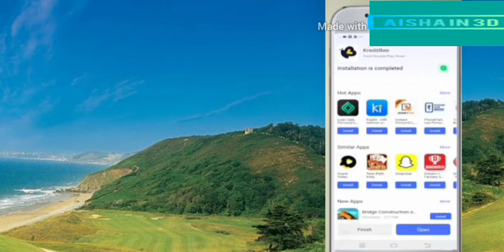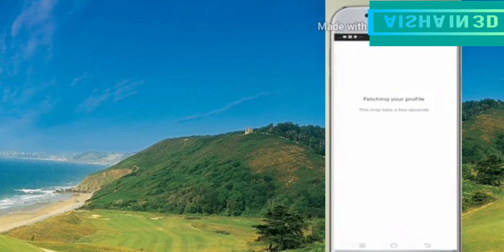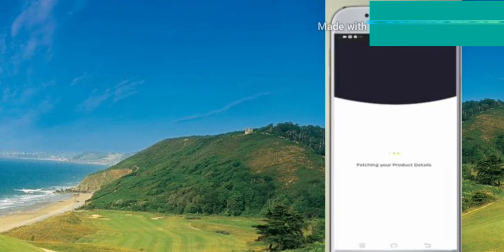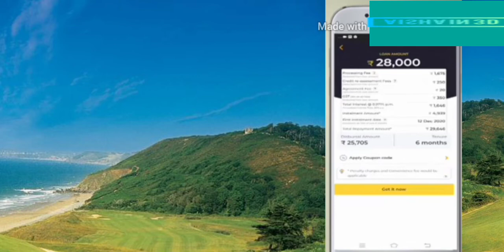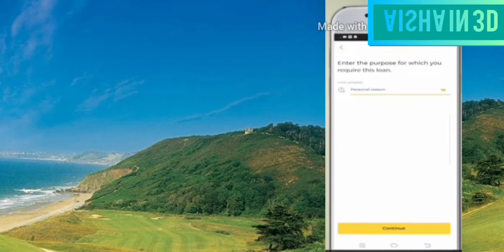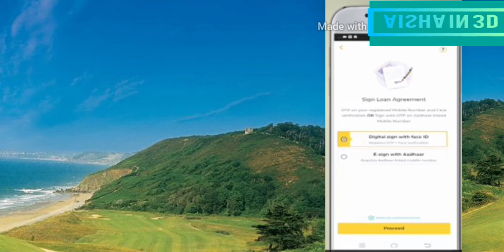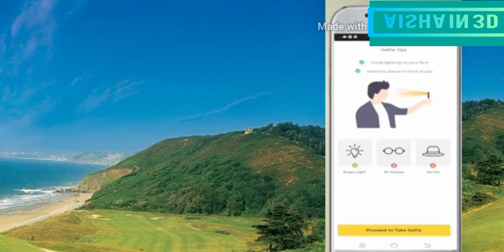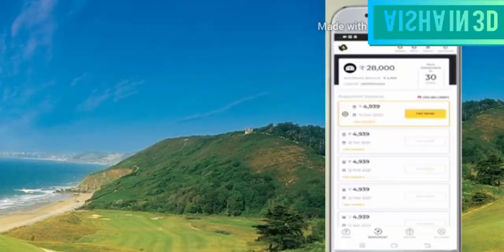2 മിനുട്ടിനുള്ളിൽ ലോൺ മൊബൈലിൽ എടുക്കാം 🤑🤑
KERALA

Get Instant Personal Loan from KreditBee with Live Proof

AISHA IN 3D

 🔥Download the KreditBee App.

KreditBee is a platform that offers instant personal loans to young professionals. You can apply for personal loans starting from Rs.1,000 through an online portal, while the repayment tenures range Up to 15 months. depending on the amount of loan availed. An interest rate in the range of 0% to 29.95% p.a. is charged on the personal loans from KreditBee. The app-based service provider hosts several non-banking financial companies (NBFCs) that offer to finance to customers.